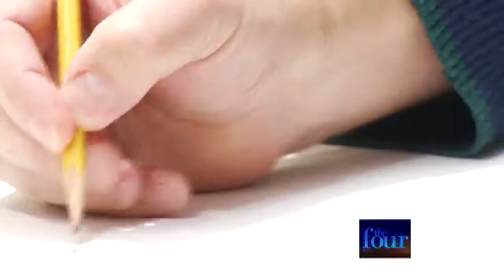Cadillac Artist’s Portraits Evoke the Beauty, Dignity of People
Many artists find inspiration outside in nature, but Charlie Thompson is fascinated with people.

You can find him sketching, painting and making full-scale portraits around Cadillac.